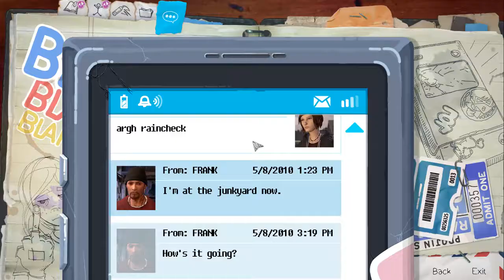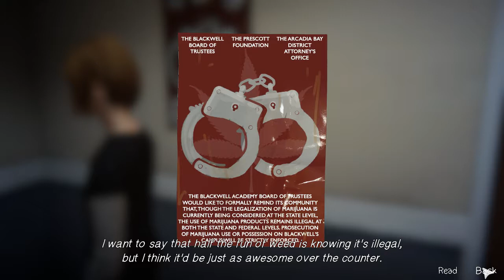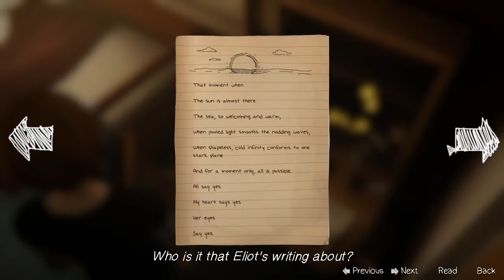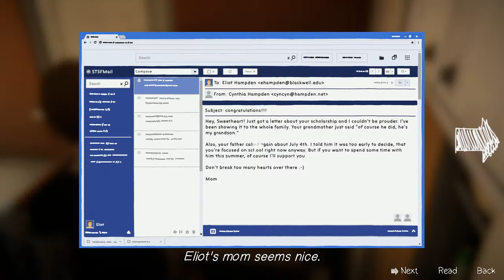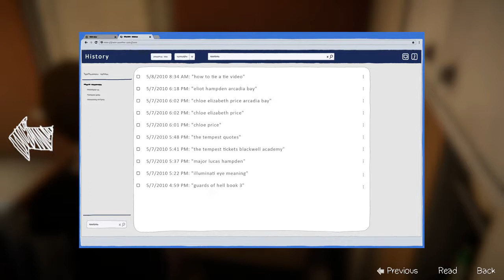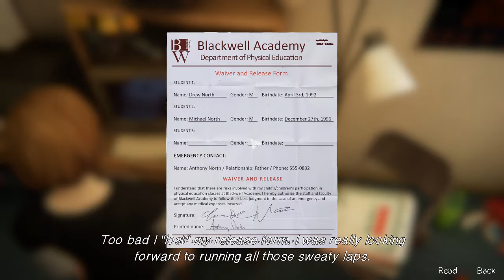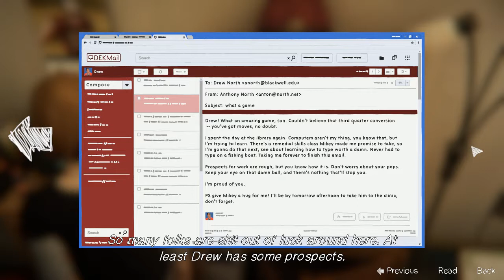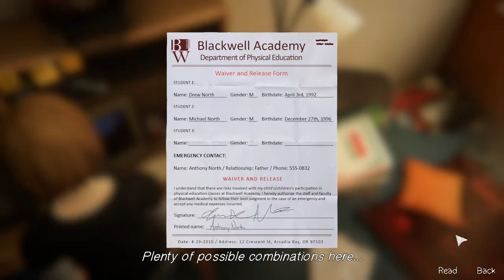Life Is Strange: Before the Storm #16 Poesie